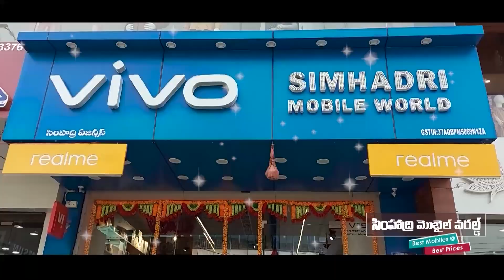Smart tv Local || News Hour || Jangareddygudem